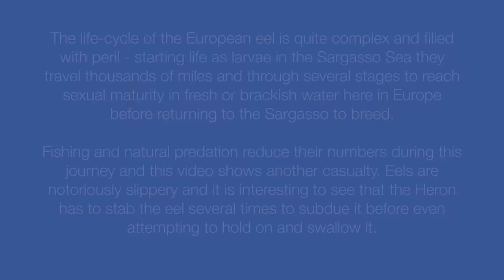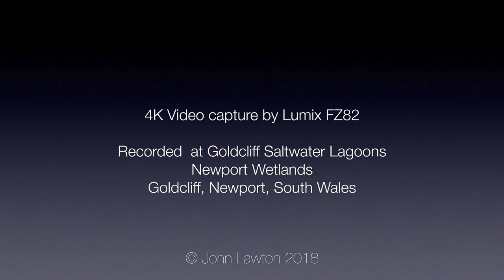A Grey Heron spearing and eating an Eel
This video is about A Grey Heron spearing and eating an Eel